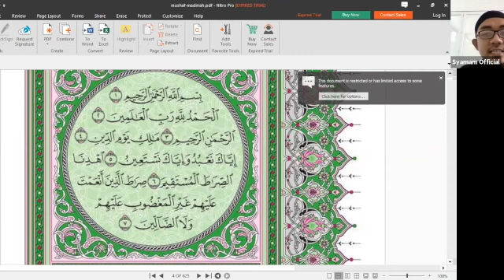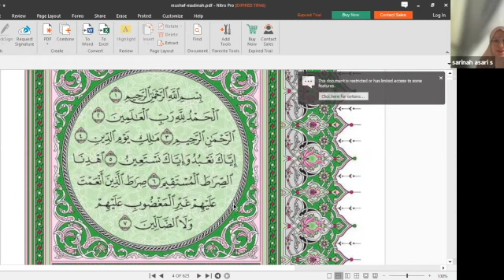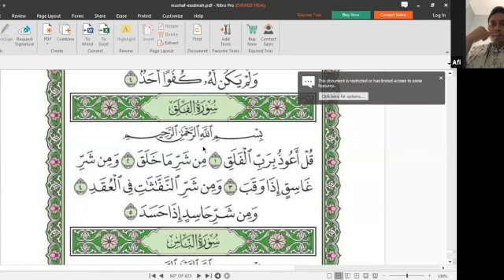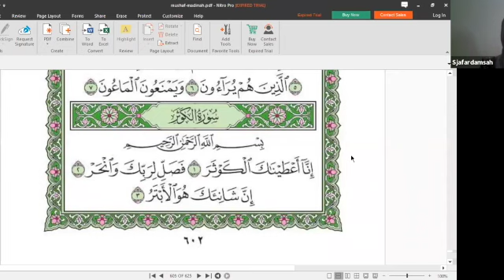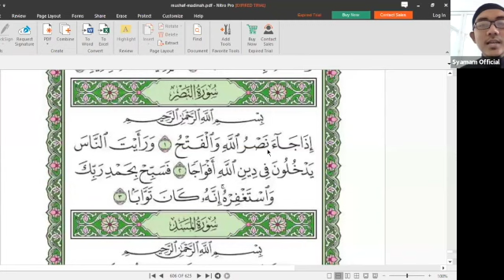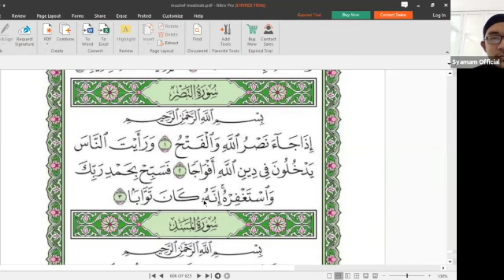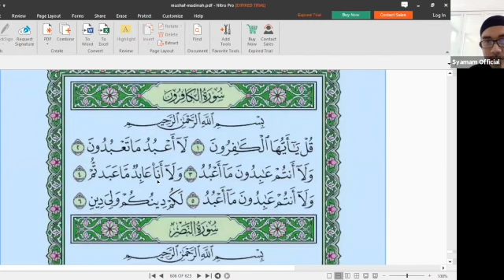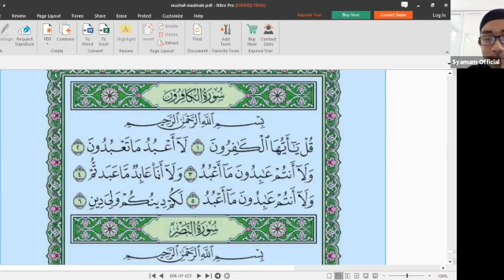Kelas Tahsin : Sesi 1 pertemuan ke 13 - Ustadz Eduwar Al Bahri - MT HK & Syamam